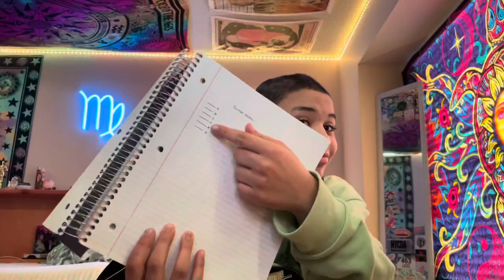Teaching myself how to play guitar; with help from Marty Music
Lacee (@laceelhunt) • Instagram photos and videos